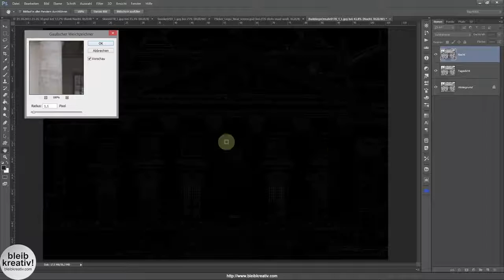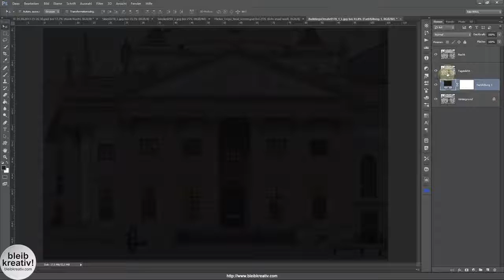Tag zu Nacht mit Füllmethode Subtrahieren [Photoshop CC]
In diesem kurzen Video zeige ich euch eine Technik, mit der man Fotos in eine Nachtstimmung umwandeln kann.